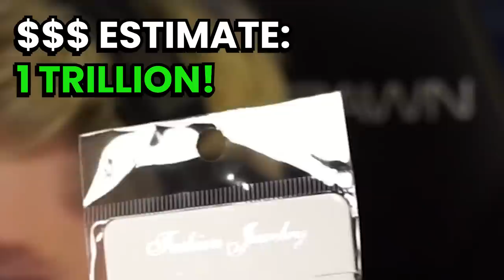I Bought a Dragon Ball Z Mystery Box...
I stumbled upon Wish.com and decided to buy everything Dragon Ball Z that I could find... these are the results!